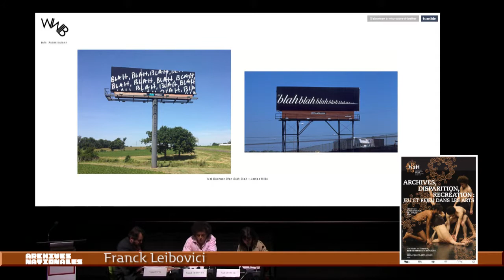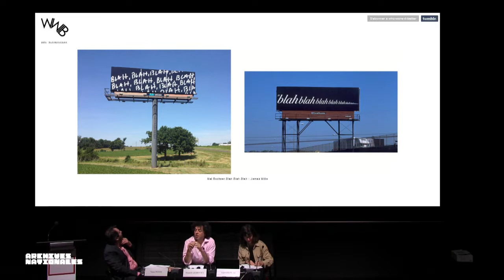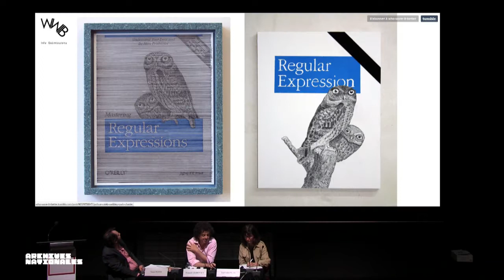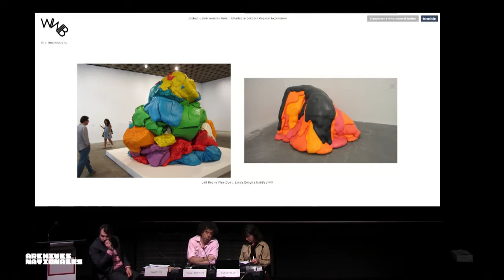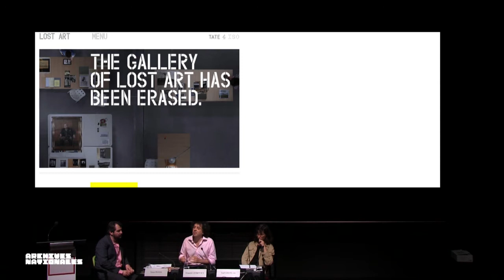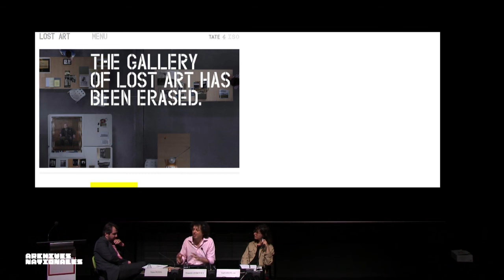Archives, disparition, recréation : jeu et rejeu dans les arts - Franck Leibovici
Colloque organisé aux Archives nationales, les 15 et 16 juin 2017.
Intervention de Franck Leibovici, artiste et poète, "Archives : un repas gratuit ?"